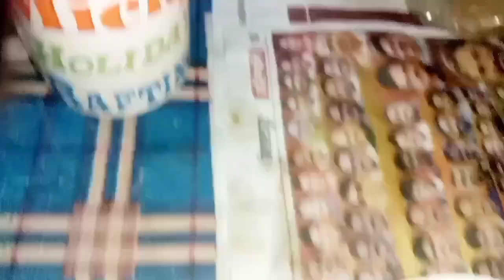My daily Home routine vlog Aaj mera parcel 📦 aane vala hai 🤩vlog